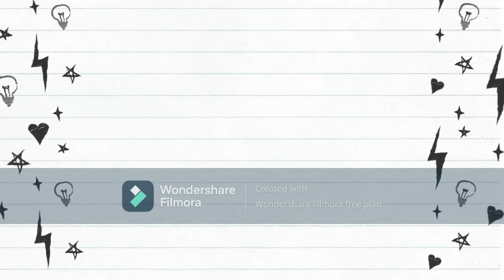Preston beach overnighter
nice weekend out and im using my new gopro now